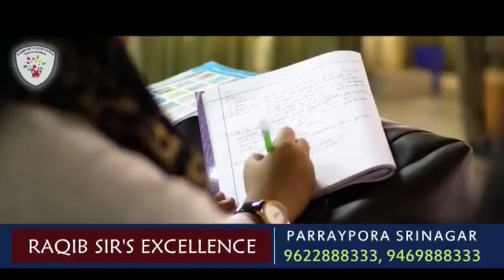Kashmir Crown Presents Morning News Headlines